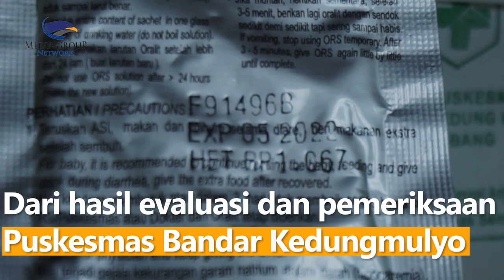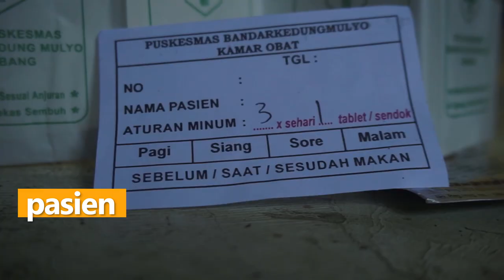Puskemas di Jombang Diduga Beri Obat Kedaluwara kepada Bayi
Keysa Calista Aurela, balita usia 26 bulan asal Dusun Mojotengah, Desa Mojokambang, Bandar Kedungmulyo, Jombang, Jawa Timur, mengkonsumsi oralit kedaluwarsa.

Dari hasil evaluasi dan pemeriksaan Puskesmas Bandar Kedungmulyo ditemukan ada kelalaian pada perawat saat memberikan resep ke pasien. Dalam investigasi, petugas juga memeriksa tempat penyimpanan obat yang diberikan pada pasien.

Kepala Puskesmas Bandar Kedungmulyo juga menyebut pemberian obat kadaluwarsa tertulis bulan Mei tersebut dilakukan oleh perawat jaga. Obat yang harusnya dimusnahkan justru diberikan kepada pasien karena alasan stok obat baru masih kosong.

Meski demikian, Dinas Kesehatan berdalih jika obat oralit yang sudah kedaluwarsa itu tidak akan menimbulkan gejala medis pada pasien. Sebab, obat tersebut hanya berupa larutan gula dan garam.